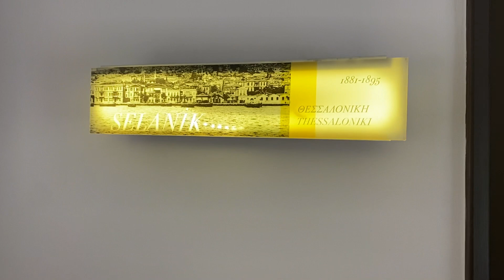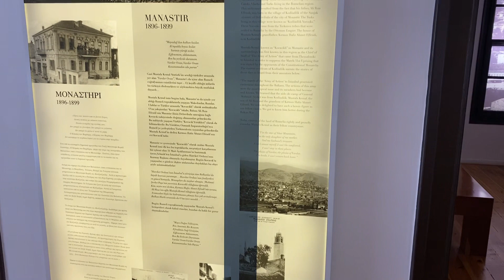Atatürk Evi Müzesi Türkiye'nin kurucusu Mustafa Kemal Atatürk'ün 1881 dünyaya geldiği Ev Selanik de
Mustafa Kemal Atatürk'ün 1881 yılında dünyaya geldiği Ev, Selanik Belediyesi, Türkiye’nin kuruluş yıldönümü vesilesiyle 1933’te evi satın alıp Mustafa Kemal Paşa’ya hediye etmeye karar vermiş; satın alma işlemleri tamamlanıp hediye edilmesi 1937’de gerçekleşebilen ev 1953’te müze olarak açılmıştır.

Evin bahçesindeki Atatürk’ün babası Ali Rıza Efendi tarafından dikildiği rivayet olunan tarihi nar ağacı, tarihi ve kültürel değeri nedeniyle müzenin en çok ilgi çeken noktalarındandır.

Ev, 2011’de Yunanistan Kültür Bakanlığı tarafından “modern anıt” olarak tescil edilmiştir.

Günümüzde “Agiu Dimitriu Caddesi, Apostolu Pavlu Sokağı No:17” adresinde bulunan evin Osmanlı dönemindeki adresi “Koca Kasım Paşa Mahallesi, Islahane Caddesi veya Numan Paşa Caddesi” şeklindedir.

Evin tarihçesi
1870 yılından önce Rodoslu Müderris Hacı Mehmet Vakfı’nca yaptırılan ev önce İbrahim Zühdü Efendi’nin, daha sonra Selanikli Abdullah Ağa ve eşi Ümmü Gülsüm’ün mülkiyetine geçmiştir. Ali Rıza Efendi, bu evi 1878’de kiraladı. Yaygın görüşe göre Mustafa Kemal, evin ikinci katında, güney taraftaki odada dünyaya geldi. Mustafa Kemal’in bu evde değil, ailenin daha önce oturduğu Ahmet Subaşı Mahallesi’ndeki ahşap evde doğduğu; Ali Rıza Bey’in Islahane semtinde satın aldığı evde doğduğu ve hatta Selanik’te değil de Ali Rıza Bey’in bir süre görev yaptığı Manastır Vilayeti Tırhala Sancağı Tırnova kasabasında doğduğuna dair farklı görüşler de vardır.Ancak çoğunluk, Ali Rıza Bey’in Islahane Mahallesinde kiraladığı üç katlı pembe evin Mustafa Kemal’in doğduğu ev olduğu görüşünü kabul etmiştir. Aile, Ali Rıza Efendi’nin 1888’de vefatına dek bu evde yaşamıştır.

Zübeyde Hanım eşinin ölümünden sonra bitişikteki daha küçük bir eve taşındı. Günümüze gelememiş olan o evde aile uzun süre yaşamış; Mustafa Kemal, 1893’te Selanik Askeri Rüşdiyesi’ne kaydolarak evden ayrılmıştır.

II. Meşrutiyet’in ilanından önce Selanik’te görevlendirilen Mustafa Kemal, ailenin daha önce oturduğu pembe boyalı geniş evi satın aldı; annesi ve kız kardeşiyle birlikte burada ikamet etti. Mustafa Kemal’in Selanik’te ayrılmasından sonra da bu evde oturan Zübeyde Hanım, Balkan Harbi’nden sonra Selanik’in işgale uğraması üzerine evden ayrılıp İstanbul’a gitmiştir. Evin bundan sonraki akıbeti bilinmez.

1923’te Lozan Anlaşması’nın Türk ve Rum Nüfus Mübadelesi’ne İlişkin Sözleşme ve Protokolü gereği Mustafa Kemal Paşa’nın ailesine Yunanistan’daki mülklerine karşılık İstanbul’un Bebek semtinde bir yalı verildi. Bu yalıda 1930’lu yıllardan sonra Mustafa Kemal’in kızkardeşi Makbule Hanım yaşamıştır.

Selanik’teki ev, mübadele protokolü gereği Yunanistan Millî Bankası’na intikal etmiştir. 1930’lu yıllarda Şarabini isimli Türkiye’den mübadil bir Rum kadın tarafından Millî Banka’dan 200.000 drahmiye satın alınan eve Trabzon’dan mübadil dört aile yerleşti.

Atatürk’e hediye edilmesi
Selanik Belediyesi, Türkiye Cumhuriyeti’nin kuruluş yıldönümü olan 29 Ekim 1933’te yaptığı özel bir toplantıda, Cumhuriyetin 10. Yılı sebebiyle, Atatürk’ün Selanik’te doğduğu evin duvarına bir hatıra plakası takılması ve evin hali hazırdaki sahiplerinden satın alınarak, Mustafa Kemal Paşa’ya hediye edilmesini kararlaştırdı. Atatürk’ün Selanik Evi’ne plaka çakılması töreni, Balkan Antantı Delegasyonunun gelmesi ile 4 Kasım 1933’te gerçekleşti.

Selanik Belediyesi, aynı yıl evi sahiplerinden satın almayı kararlaştırdı ancak ev sahibi Şarabini ile ücret konusunda pazarlık sürüncemede kaldığından 1935’e kadar bir gelişme olmadı. Mustafa Kemal Atatürk’ün Dışişleri Bakanlığı’nı uyararak sürecin hızlandırılmasını istemesi üzerine belediye ile temasa geçildi ve Selanik Belediye Meclisi, 19 Ekim 1935’te evi istimlak kararı verdi. Gerekli hukuki işlemler tamamlanıp ev istimlak edilse de ev sahipleri ile anlaşmazlık sürdü; 1936 yılının sonunda satın alma sözleşmesi imzalanabildi.19 Şubat 1937’de tahliye edilerek anahtarları Selanik Başkonsolosluğuna teslim olundu.

Restorasyonu
Henüz evin satın alınma işlemlerinin devam ettiği bir dönemde restorasyon konusunda bazı hazırlıklar yapılması için, Mustafa Kemal Atatürk, Cumhurbaşkanlığı Genel Sekreteri Ruşen Eşref Bey ve Afet Hanım Selanik’e göndermiştir. Evi gezme imkânı bulan Ruşen Eşref Bey ile Afet Hanım, içinde mübadil ailelerin yaşaması nedeniyle fazla inceleme fırsatı bulamadı. Satın alınma işlemi tamamlandıktan sonra evin restoresi amacıyla değişik zamanlarda üç ayrı plan çizildi. Tamirat başladıktan kısa süre sonra II. Dünya Savaşı’nın başlaması ve Yunanistan’ın Alman işgaline girmesi işlerin yarım kalmasına yol açtı. Restorasyon 1950’de tamamlanabildi.

Evin tefrişi için Millî Eğitim Bakanlığı Makbule Atadan, Afet İnan, Hayrettin Örs ve Bakanlıktan seçilecek bir yetkiliden oluşan bir komisyon kurdu. Makbule Hanım, heyete katılmadı. Diğer üyeler eve konulacak eşyaları ve yerlerini tespit amacıyla Selanik’e gittiler ve dönüşte bakanlığa bir rapor sundular.1953’e kadar evin tefrişi konusunda gelişme sağlanamayınca Cumhurbaşkanı Celal Bayar meseleye el koydu.